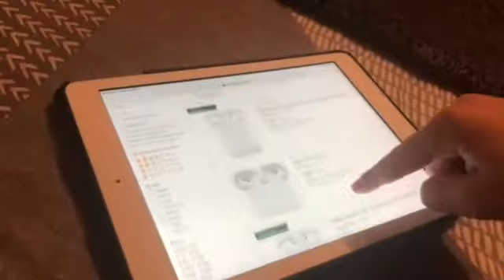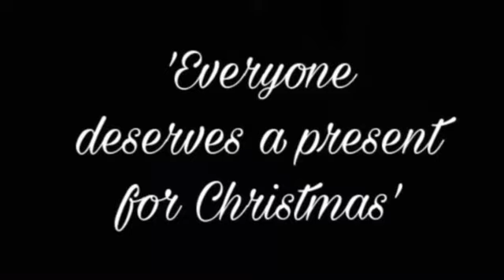Screen Advent Calendar - Jack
Year 8 Acting for Screen Advent Calendar